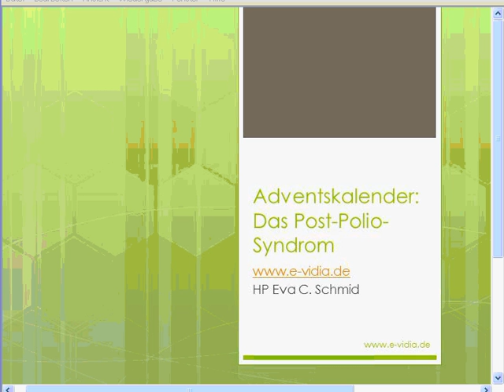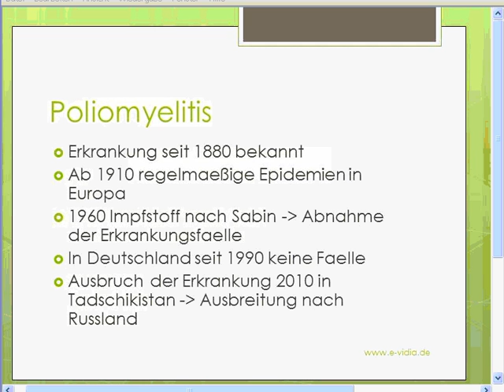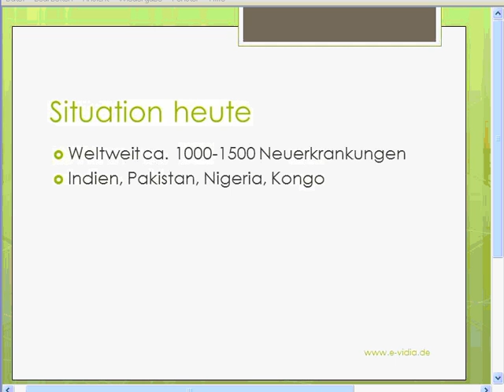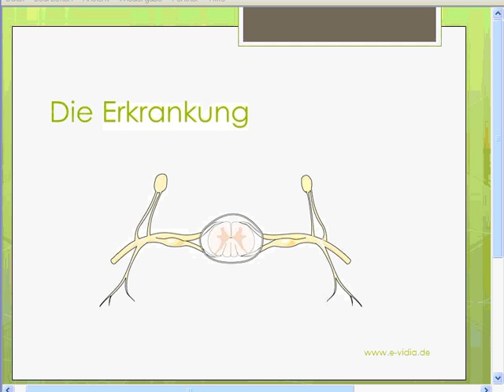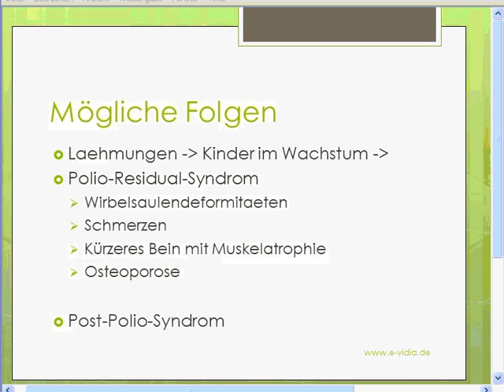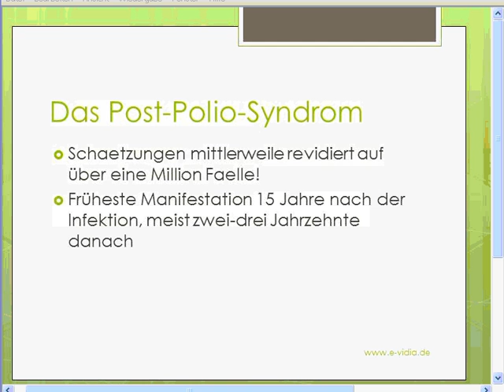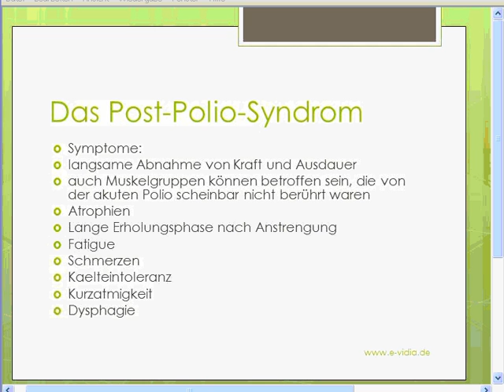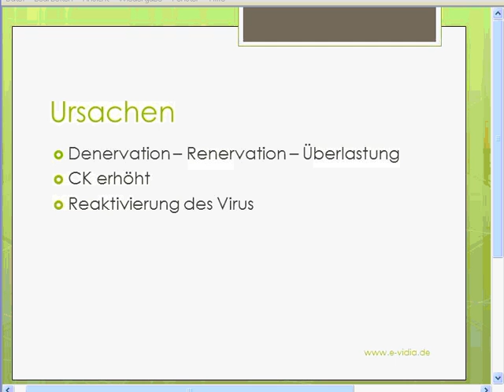Das Post-Polio Syndrom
Noch kaum bekannt, aber jeder Heilpraktiker und Heilpraktiker-Anwärter sollte es kennen!
Ein Lernvideo von e-Vidia.